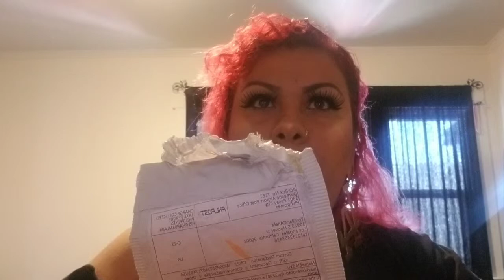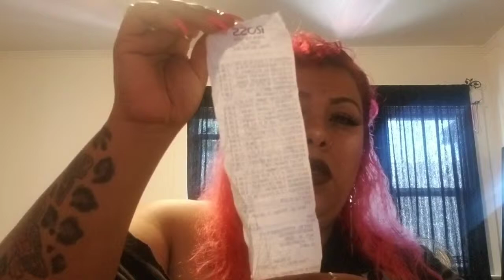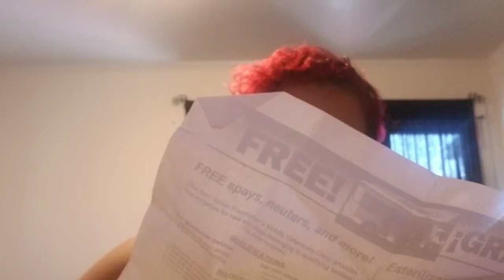MY NEW PURSE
Hey, Loves Happy Mothers day!